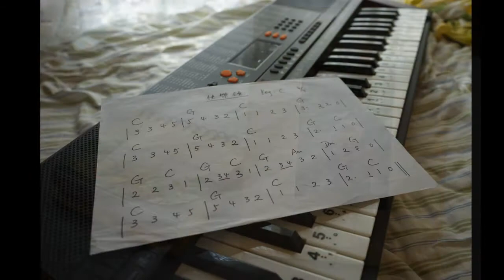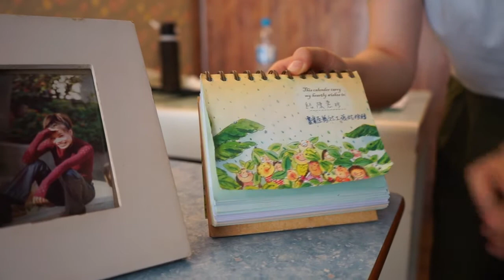路向－《公眾教育》親愛表揚2019 May+May媽